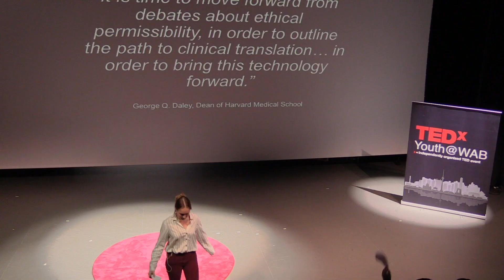The Future of Genome Editing | Stella de Wit | TEDxYouth@WAB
My name is Stella de Wit, and I am a Grade 10 student at the Western Academy of Beijing in Beijing, China. Recently, in both Science and English class, my grade studied the impact of genetic biotechnology on scientific innovation. My interest in this topic, as well my interest in biology, led me to choose gene editing as my topic for today's TEDx speech. In my speech, I discuss the positive and negative implications of gene editing and see how we must advance as a society. My name is Stella de Wit, and I am a Grade 10 student at the Western Academy of Beijing in Beijing, China. Recently, in both Science and English class, my grade studied the impact of genetic biotechnology on scientific innovation. My interest in this topic, as well my interest in biology, led me to choose gene editing as my topic for today's TEDx speech. In my speech, I discuss the positive and negative implications of gene editing and see how we must advance as a society. This talk was given at a TEDx event using the TED conference format but independently organized by a local community.